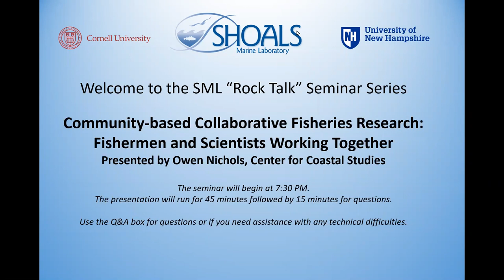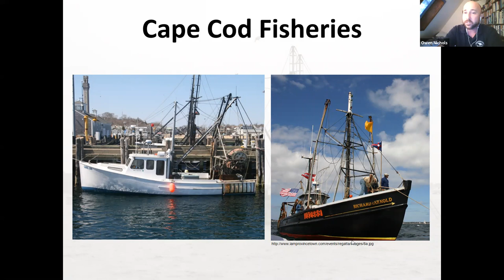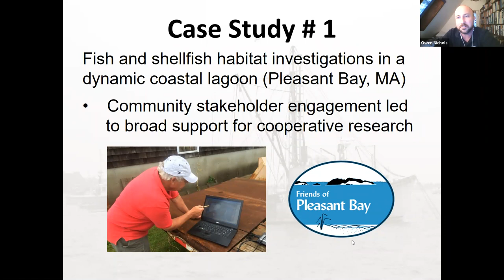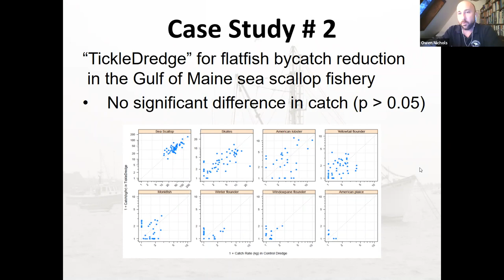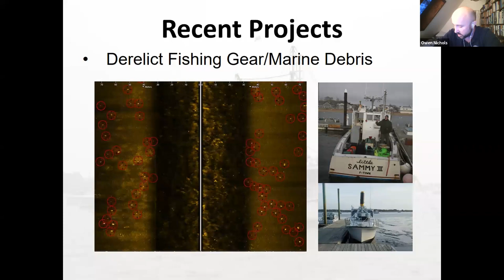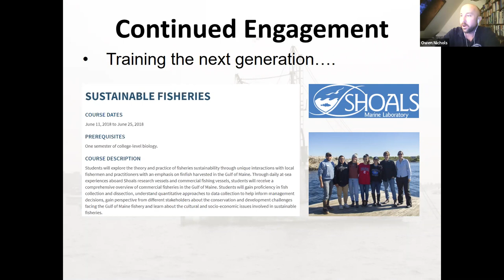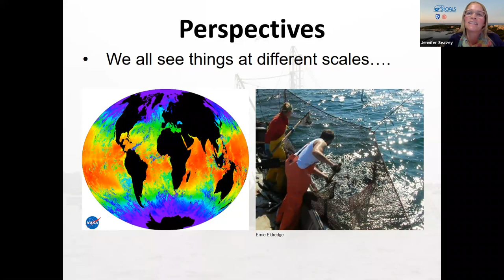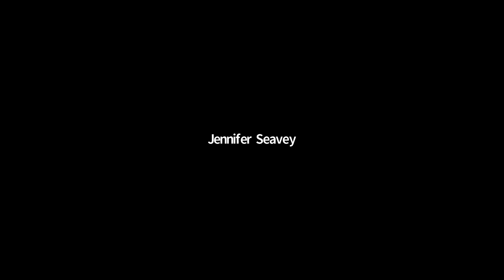SML "Rock Talk" Seminar Series: Owen Nichols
Title: Community-based Collaborative Fisheries Research: Fishermen and Scientists Working Together

Owen Nichols is Director of Marine Fisheries Research at the Center for Coastal Studies in Provincetown, Massachusetts, where he conducts research in collaboration with Cape Cod fishermen and shellfish farmers. His primary interests include distributional ecology, fisheries oceanography, marine mammal/fishery interactions, and ecosystem-based fishery management. Owen is a Ph.D. candidate at the University of Massachusetts - Dartmouth School for Marine Science and Technology, a guest investigator at the Woods Hole Oceanographic Institution, and an adjunct professor at the Massachusetts Maritime Academy and the Shoals Marine Laboratory.